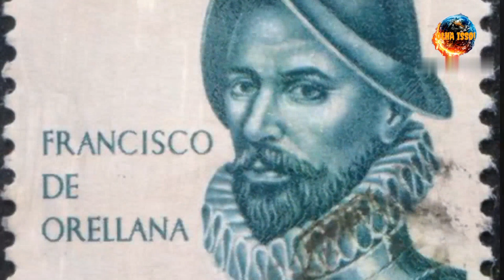AMAZÔNIA. O PULMÃO DO PLANETA?!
VÍDEO SOBRE A MAIOR FLORESTA TROPICAL DO PLANETA. SUA BIODIVERSIDADE DE PLANTAS E  ANIMAIS.A DESCOBERTA DE UM RIO SUBTERRÂNEO ABAIXO DO RIO AMAZONAS.